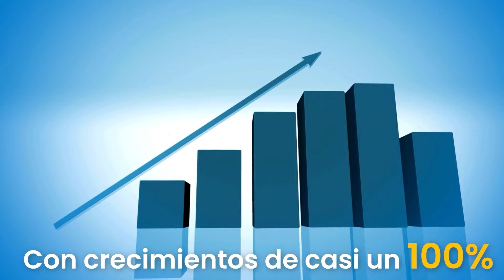7 Consejos para Abrir un Negocio Físico con Éxito (Facturación 19 Millones)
REDES INVITADOS/A

📙 Empieza a formarte y mejorar tu velocidad de lectura con Audible (30 días gratis)